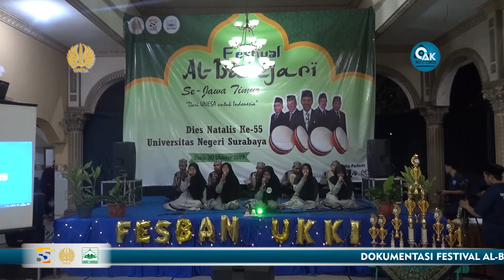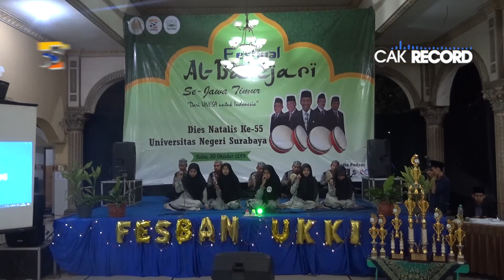ASY SYABIB - FESBAN DIES NATALIS UNESA KE-55 2019